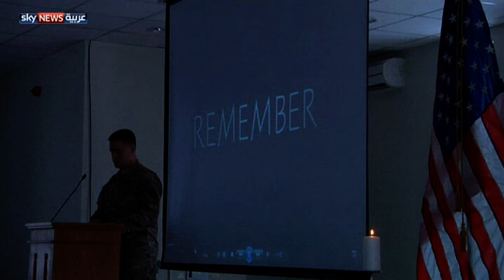11 سبتمبر.. آثار اقتصادية سيئة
لاتزال التداعيات الاقتصادية لهجمات11 سبتمبر تلقي بظلالها على الأميركيين حيث تستمر تكاليف إعادة إعمار ما تهَدّم، بالإضافة إلى فاتورة باهظة جدا نتجت عن شن حربين ضد الإرهاب قدرت تكاليفها بستة ترليون دولار.